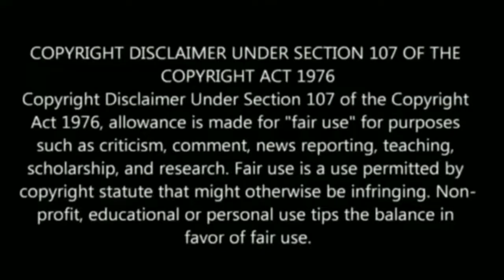ஒரே வாரத்தில் உடலில் ஏற்படும் மாற்றம் ! அனைவரும் கட்டாயம் தெரிந்து கொள்ள வேண்டியவை ?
ஜோக்கர்

Like பண்ணுங்க
Share பண்ணுங்க

muttakose, muttakose tamil, health tips , health tips tamil, health tips tamilnadu  ,